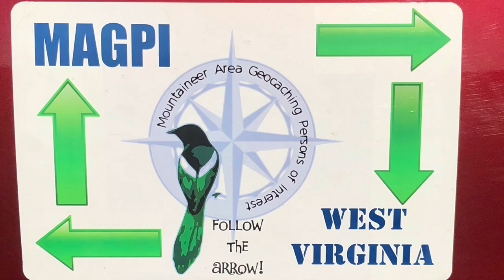Geocaching Event - MAGPI Cabin Fever Event February 2, 2020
I attended the MAGPI (Mountaineer Area Geocaching Persons of Interest) Event today.
It was a great time seeing old friends, having good food, and playing games.
Geocachers are from all walks of life and are some of the friendliest and most welcoming people that you will ever meet.  If you haven't tried geocaching yet - You SHOULD !